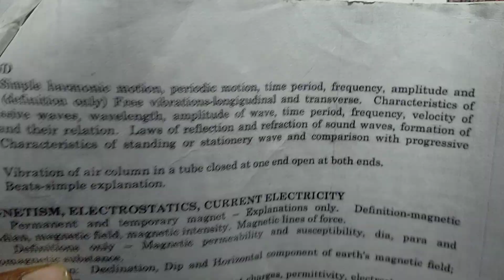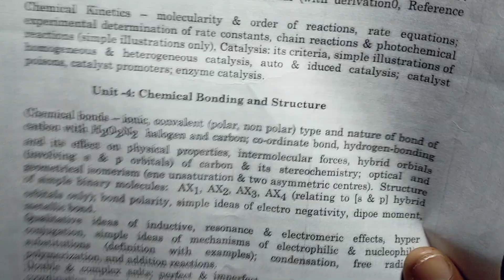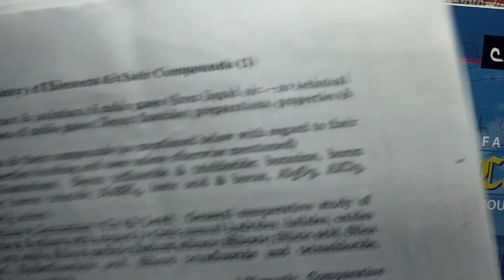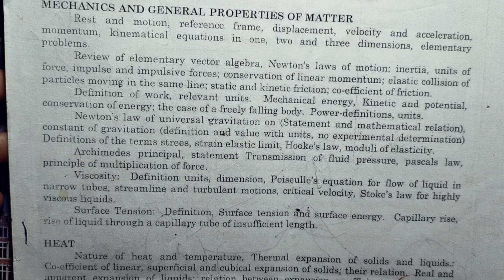SLST PHYSICAL SCIENCE SYLLABIS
SLST PHYSICAL SCIENCE SYLLABUS

upcoming ssc (school service examination)